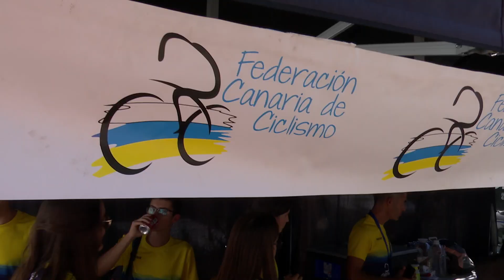Mejores momentos de la prueba en línea del Campeonato de España Escolar en categoría infantil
Os ofrecemos los mejores momentos que nos ha dejado las pruebas infantiles donde Fran Alemany y Lidia Castro se han proclamado campeones de España en Valladolid